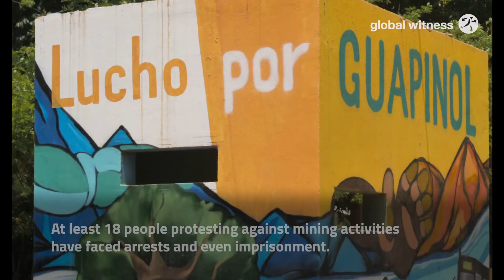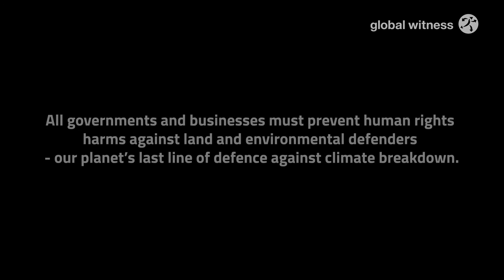Honduras: the deadly fight for clean water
The experience of the Guapinol community shows that access to clean water is still a major battle in which national authorities, far from protecting the rights of their citizens to this most basic of human needs, are frequently the opponent.